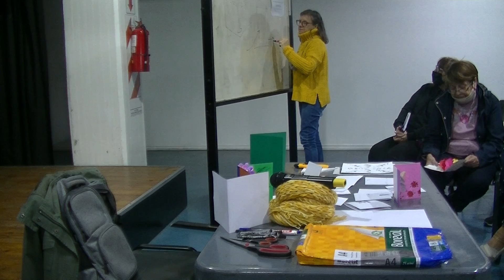Proyecto T.T. (27-05) Parte 1